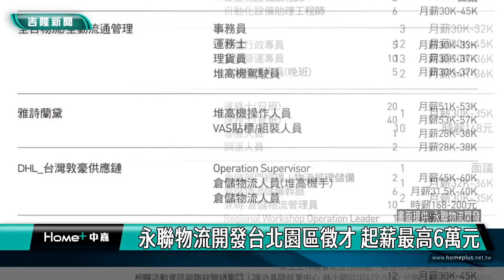新聞 基隆|全台最大物流園區要聯合徵才|永聯物流開發台北園區|到新北市瑞芳區找工作|基隆就業中心提供免費接駁車到園區找工作|永聯物流開發台北園區徵才 起薪最高6萬元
永聯物流開發台北園區徵才 起薪最高6萬元

(中嘉吉隆新聞記者吳俊松/基隆報導)全台最大物流園區將在8月19號以及20號，請基隆就業中心協助，在新北市瑞芳區楓子瀨路1巷1號的永聯物流開發台北園區，舉辦聯合徵才活動，包括永聯物流開發､全聯實業以及台灣迪卡儂等總共8家優質廠商提供172個職缺，起薪最高6萬元，基隆就業中心也將提供免費接駁車載運求職的的基隆民眾前往園區！